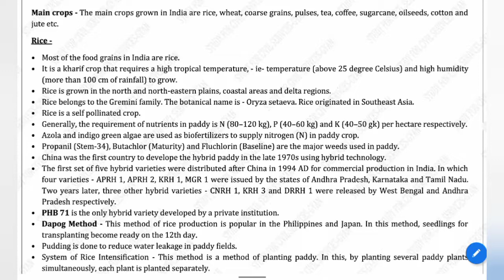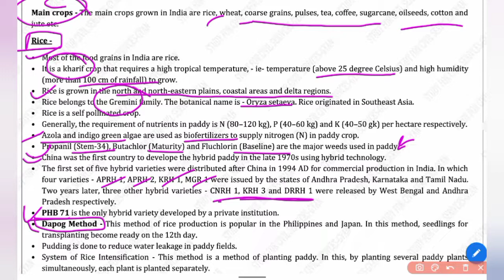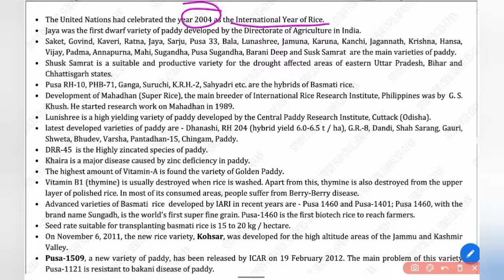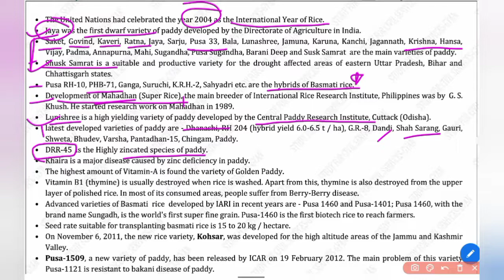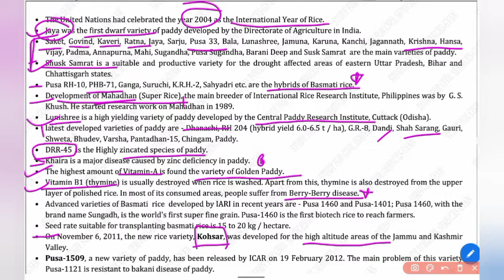Agriculture : Major Crops